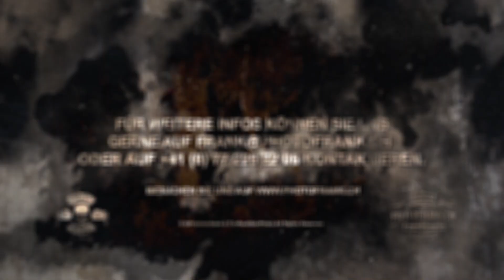Das andere Fotostudio - PhotoFrank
Unser Fotostudio eines der grössten Studios der Schweiz.
Ist der ideale Platz für DEIN nächstes Fotoshooting oder Videoproduktion. Mit einer eigene Konzertbühne auch Ideal für Musicclips geeignet. Eine der modern-sten Regenanlagen findet Ihr ebenso in unserem Studio wie weiteren 50zigs Sets.